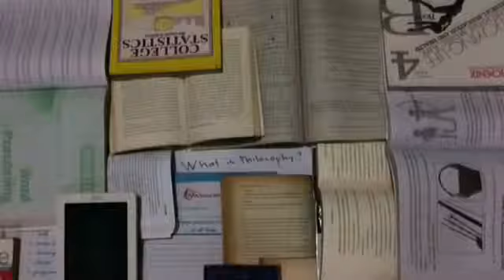What Is Philosophy?¿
Group 3:
Vincent De Asis
Hannah Dejesus
Therese Dela Peña
Anica De Ocampo
Nicole Del Rosario
Lj Doxi
Aaron Escio